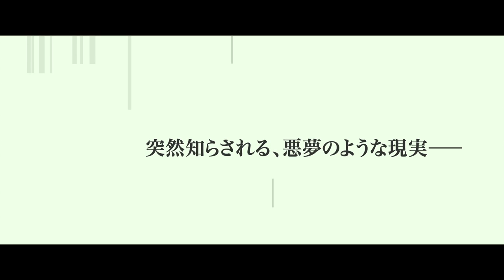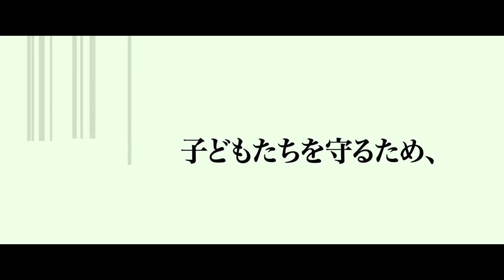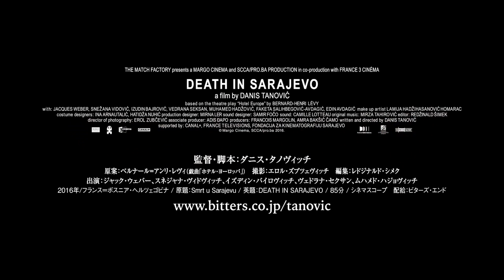名匠・ダニス・タノヴィッチ最新作2作品公開！『汚れたミルク／あるセールスマンの告発』『サラエヴォの銃声』予告編 Christine CoSmith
Playlist アカデミー賞（R）外国語映画賞など数々の賞を受賞した衝撃のデビュー作『ノー・マンズ・ランド』、ベルリ
ン国際映画祭で三冠に輝いた、実際の当事者たちを起用したロマの一家の感動の実話『鉄くず拾いの物語』。見応えあるエンタテインメントに描き上げ、人々の心を掴んで離さないダニス・タノヴィッチ監督の最新作2作品の予告編を配信。

『汚れたミルク／あるセールスマンの告発』
‹ストーリー›
あるグローバル企業が、パキスタンで粉ミルクを強引に販売したことによって、不衛生な水で溶かした粉ミルクを飲んだ乳幼児の死亡率が増加してしまう。その現状を知ったセールスマンのアヤンは、自らが販売した粉ミルクが子供たちの命を奪っている事に気づき、巨大企業を訴えようとする・・・。
監督：ダニス・タノヴィッチ
脚本：ダニス・タノヴィッチ、アンディ・パターソン
出演：イムラン・ハシュミ、ギータンジャリ、ダニー・ヒューストン、カーリド・アブダッラー、アディル・フセイン
2014 年/インド＝フランス＝イギリス/94分/シネマスコープ

『サラエヴォの銃声』
‹ストーリー›
2014年6月28日、第一次世界大戦勃発のきっかけとなったサラエヴォ事件から100年。サラエヴォ最高のホテル「ホテル・ヨーロッパ」では、記念式典が行われることになっていた。ホテルの屋上で戦争と結果についてインタビューするジャーナリスト。式典に招待されて演説の練習をするVIP。賃金未払いをめぐってストライキを企てる従業員たち。混沌とするホテルに一発の銃声が鳴り響き、それぞれの運命が大きく交錯していく…。
監督・脚本：ダニス・タノヴィッチ
原案：ベルナール＝アンリ・レヴィ（戯曲「ホテル・ヨーロッパ」）
出演：ジャック・ウェバー、スネジャナ・ヴィドヴィッチ、イズディン・バイロヴィッチ、ヴェドラナ・セクサン、ムハメド・ハジョヴィッチ、ファケタ・サリフベゴヴィッチ－アヴダギッチ
2016 年/フランス＝ボスニア・ヘルツェゴビナ/85分/シネマスコープ

2017年3月、新宿シネマカリテにて2作品連続ロードショー！
3/4（土）～『汚れたミルク／あるセールスマンの告発』3/25（土）～『サラエヴォの銃声』